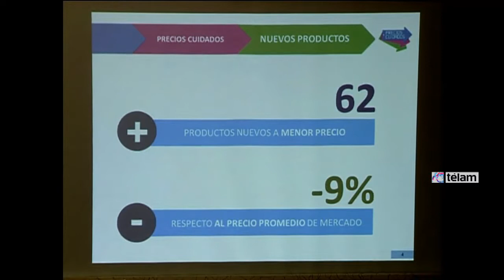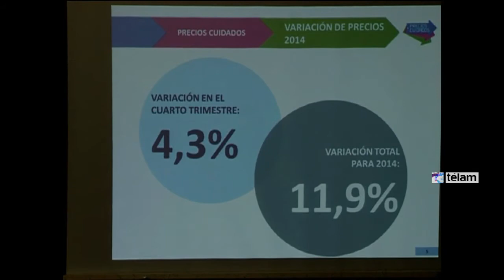Con 62 nuevos productos, se lanzó la cuarta etapa del plan Precios Cuidados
El secretario de Comercio, Augusto Costa, anunció que la variación de los precios de los productos incluidos en el programa Precios Cuidados será de un promedio de 4,3 por ciento en esta nueva etapa.

El funcionario explicó que a partir del "diálogo y el consenso" con los empresarios participantes del programa se logró que los precios de estos productos tenga una variación promedio de 12 por ciento entre enero de este año al mismo mes de 2015.

Costa precisó que el rango de movilidad de los precios fue definido en base al análisis entre la Secretaría y los empresarios de supermercados a partir de los costos y los precios relativos de los artículos que están tanto adentro como afuera de la lista convenida.